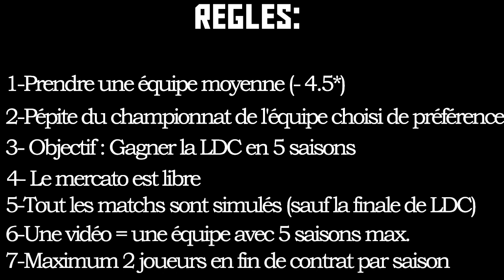FIFA 18 | CARRIÈRE TOTTENHAM : RETAPER !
Nouveau concept adapté d'un concept Anglophone (JarradHD) ! J'espère que ça va te plaire ! ;)

Dit moi aussi dans les commentaires avec quel club tu veux que je réalise le challenge une prochaine fois !

Règles du Challenge :

1-Prendre une équipe moyenne(-4.5*)
2-Recrutement libre
3-Pépite du championnat de l'équipe choisi de préférence
4-Objectif : Gagner la LDC en 5 saisons
5-Tous les matchs sont simulés (sauf la finale de LDC)
6-Une vidéo = une équipe avec 5 saisons max.
7-Maximum 2 joueurs en fin de contrat par saison.